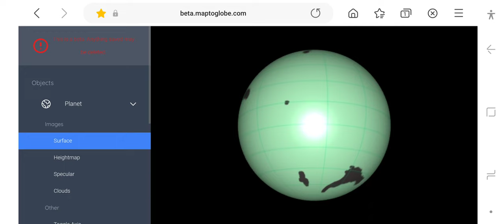Earth 2.650 Billion Years ago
Eon: Archean
Era: NeoArchean
Period: -
Supercontinent: Kenorland